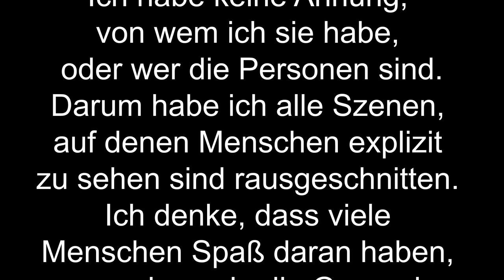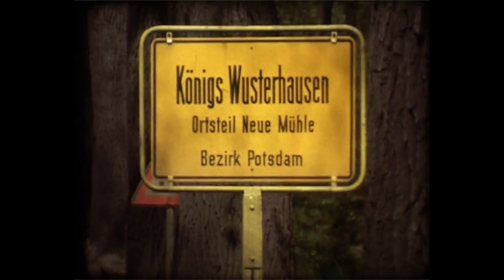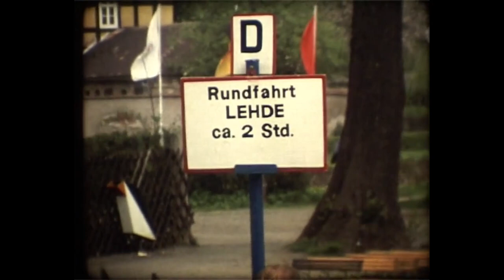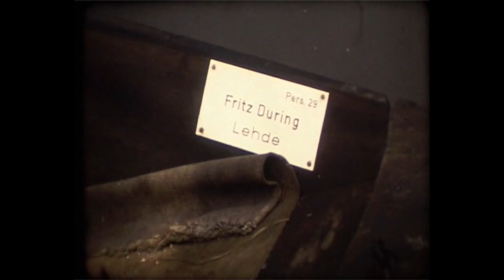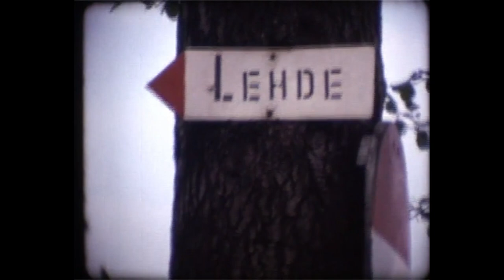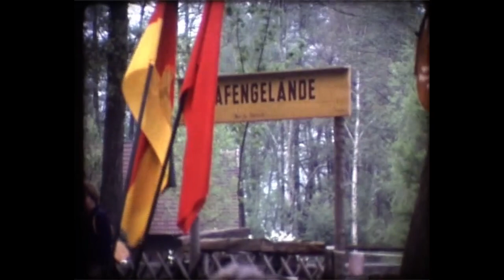1978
KW, Lübbenau, Spreewald aus dem Jahr 1978 in Farbe.
Impressionen, einfach aneinandergereiht. :-)